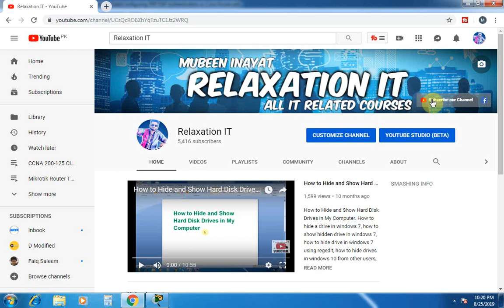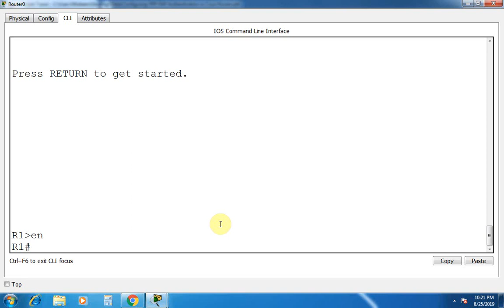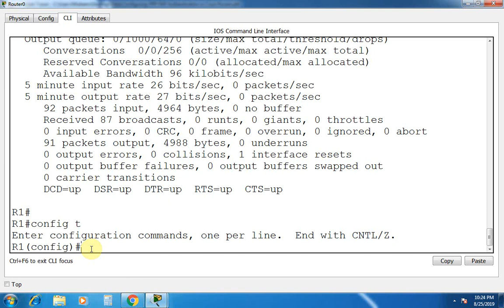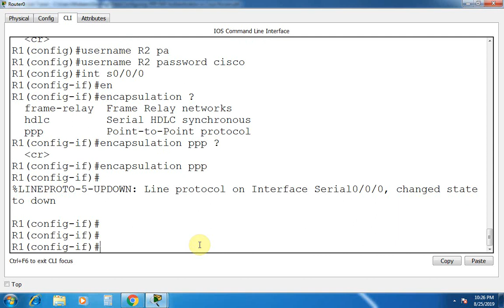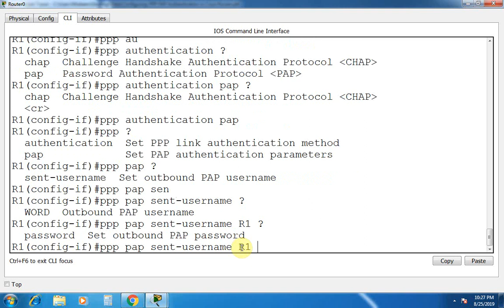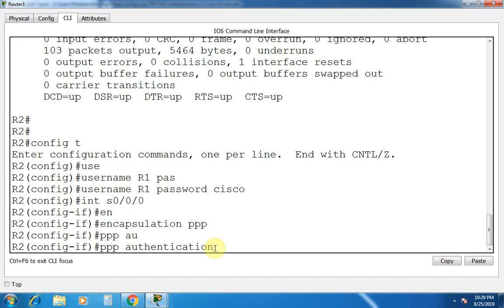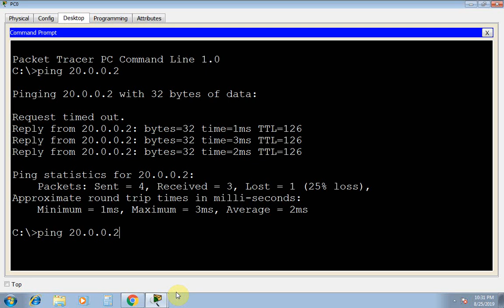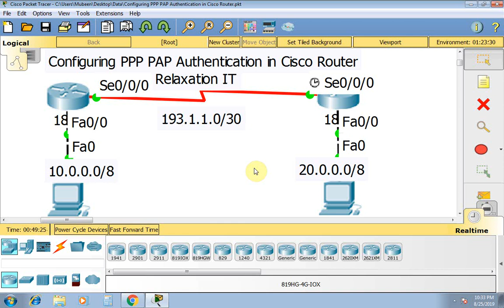Configuring PPP PAP Authentication in Cisco Router - Part 60 | CCNA 200-125 (Routing & Switching)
Configuring PPP PAP Authentication in Cisco Router. PAP configuration packet tracer, ppp chap configuration, ppp configuration, how to configure pap and chap in cisco router, configuring pap and chap authentication, cisco ppp, ppp chap, password 7 cisco, cisco point to point configuration.